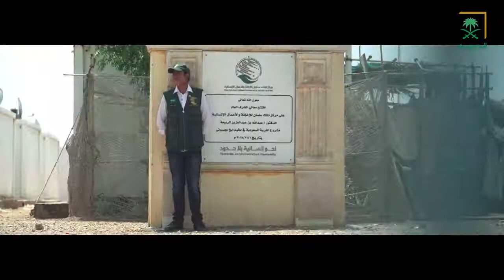انسان | أبو عبدالرحمن: زادت بنا المتاعب والأقدار.. وأفراحنا يا ناس صارت ثقيلة